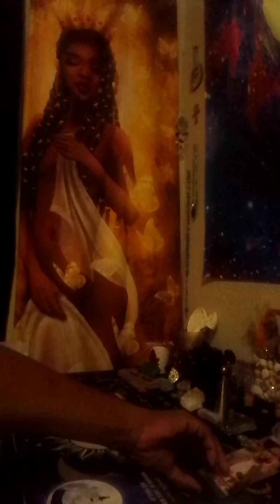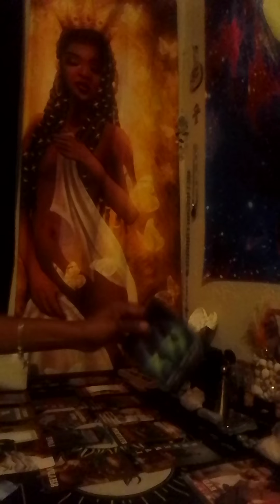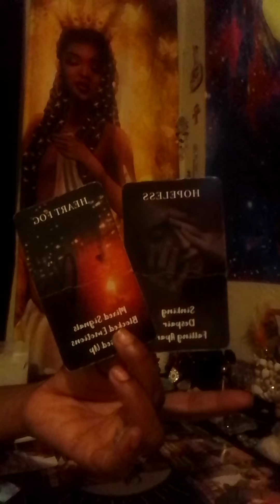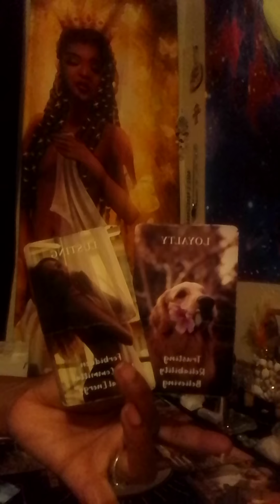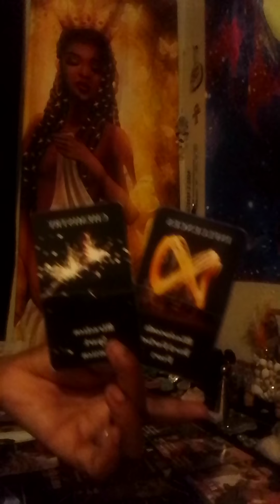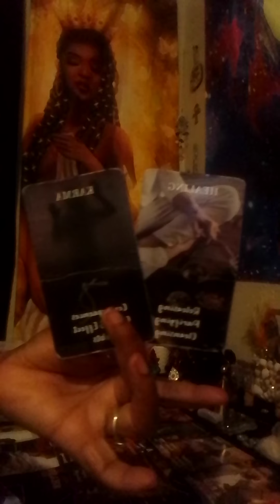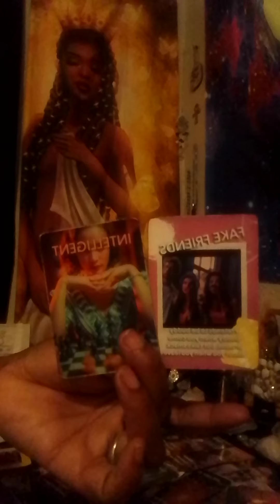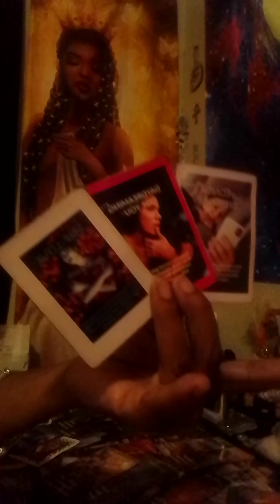TAURUS ♉ they are getting in big trouble dealing with the wrong people ⚡💥⚖️💣😭💔🙏